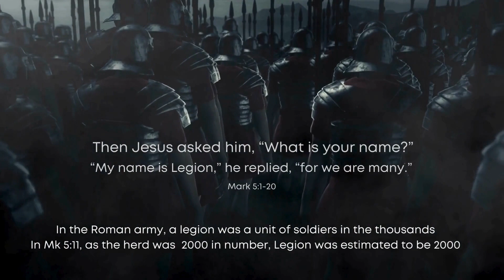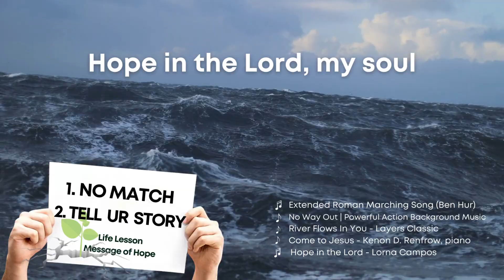"Legion" (Mark 5:1-20)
What to do, where to turn to, when faced with forces that overpower and overwhelm us?

A Reflection on Mark 5:1-20
Pathways of Hope